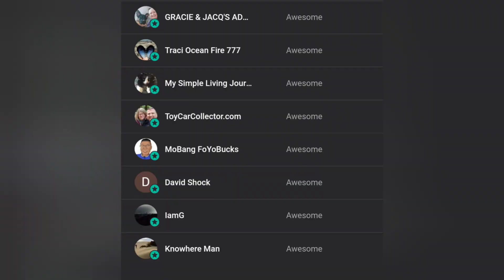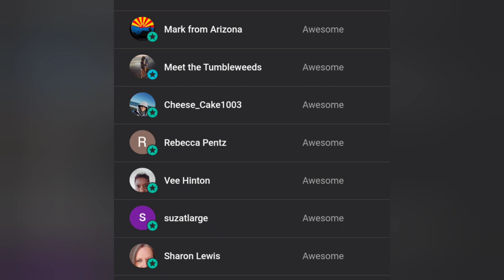Most Amazing Views Ever! Must See! Van Life in Western Montana! 🌎🚐🏕️😀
If you find value in my content, Please consider joining the channel!